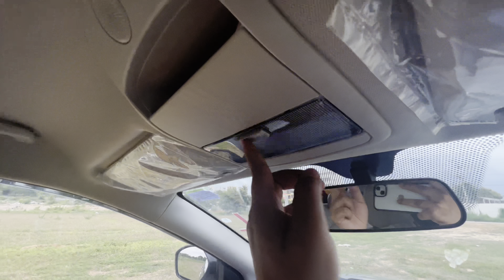क्या 2023 मे भी NEXON लेना सही है? 2023 NEXON BS6PH2 OWNERSHIP REVIEW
Viewers are requested to use their own discretion while purchasing the vehicle , contact your nearest dealers for the exact prices. Vehicle Prices varies from state to state as well as dealer to dealer.*